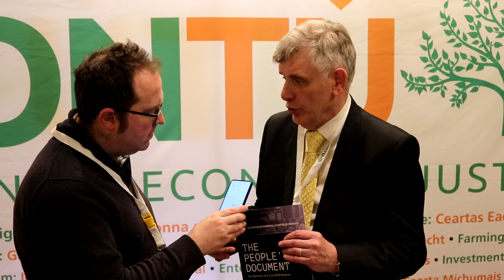Liam Mulligan Aontu candidate in the 2024 local electionsy Buncrana Electoral Area Donegal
Liam Mulligan who is  Letterkenny native is standing for the Aontú party in the forthcoming local elections in the Buncrana Electoral Area.
Aontú is an all-Ireland political party, launched in January 2019.